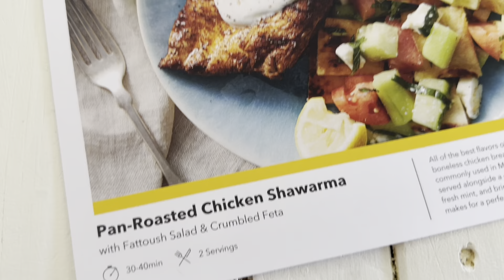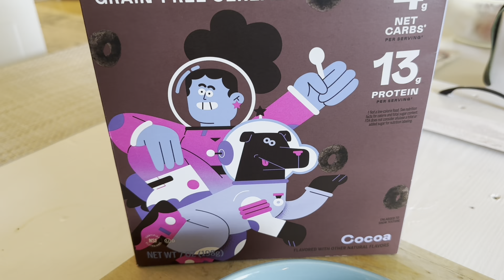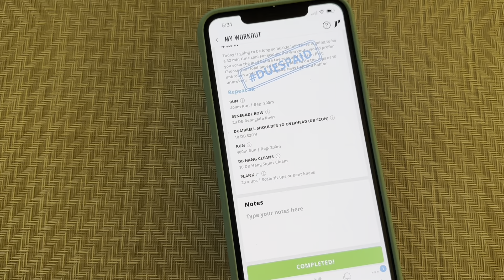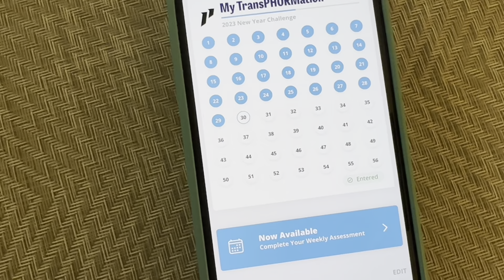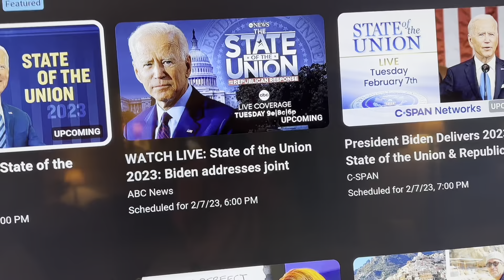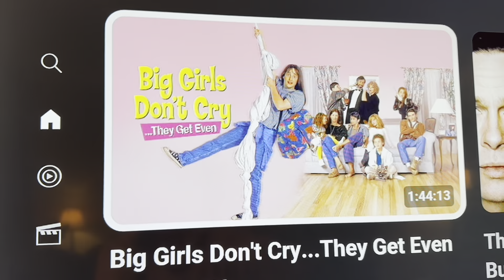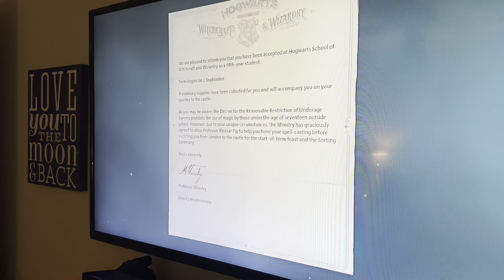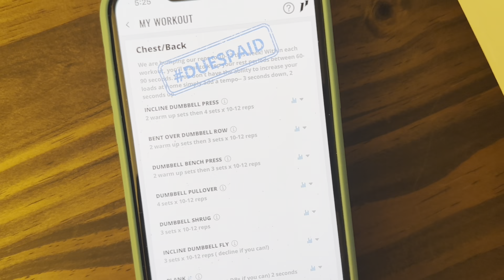Week 5 - 1st Phorm’s New Years Transphormation Challenge - PART 1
Welcome to the continuation of my fitness journey through 1st Phorm!

Social Media Handles:

1st Phorm Advisor Handle: Worbi82

Instagram Fitness: Gypsysouthernbelle_fit
Instagram Tarot: gypsy_southernbelletarot
Instagram Food: gypsy_farmtotable
YouTube Tarot: Gypsy SouthernBelle Tarot
YouTube Travel: Blue Eyes & the Beard

Hashtags to find me 👏🏼👏🏼